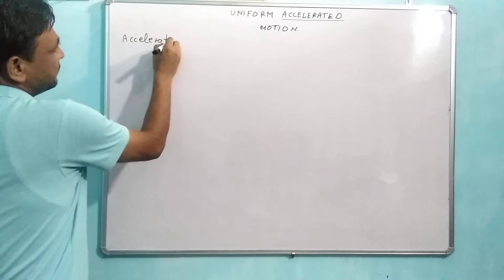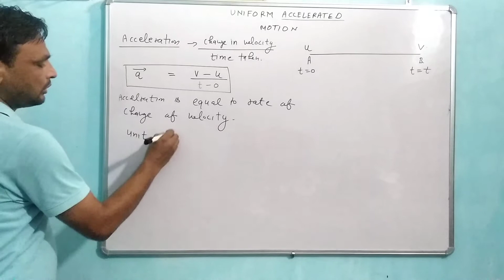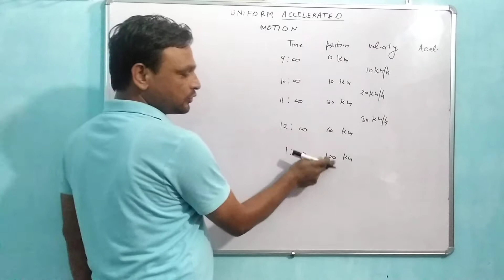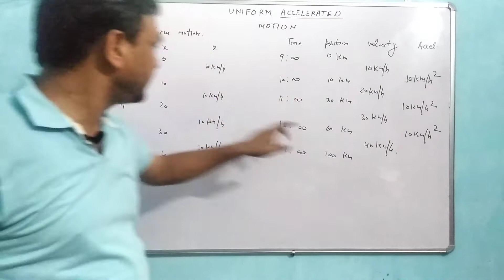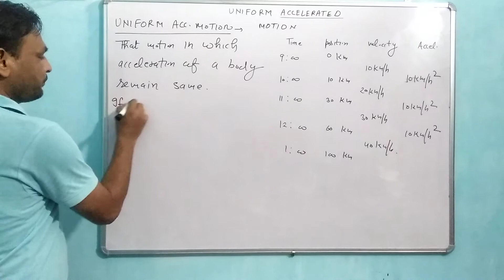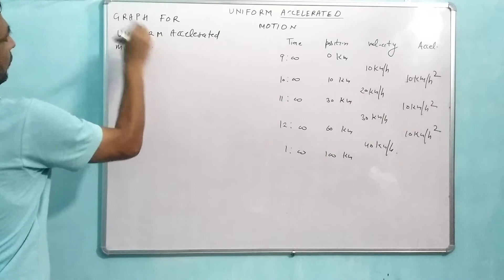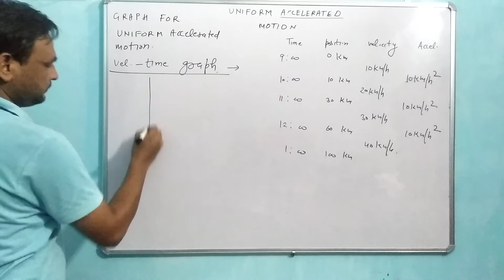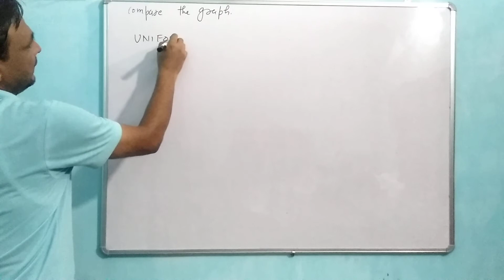Uniform Accelerated Motion(Part 1) Class 11th Physics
This video explain what is acceleration with unit and uniform accelerated motion. In this video you will learn the difference between uniform motion and uniform accelerated motion with proper example. Video will be helpful in explains position - time and Velocity-time graph for uniform accelerated motion for class 11th physics student.